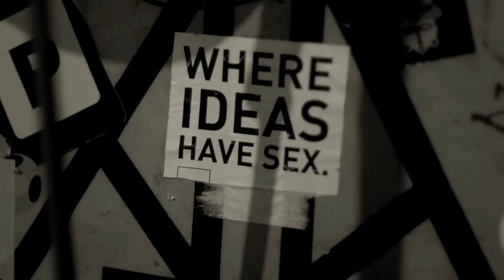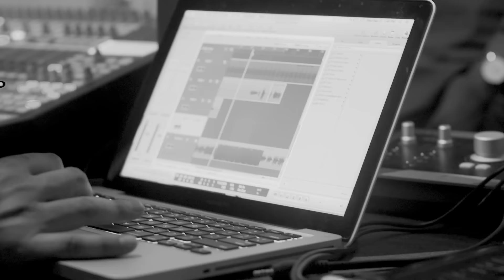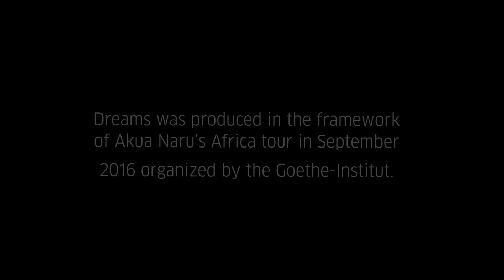Dreams - Akua Naru feat. Wangechi, Christine Kamau and Checkmate Mido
Dreams was produced in the framework of Akua Naru's Africa tour in September 2016, organized by the Goethe-Institut.
Vocals: Akua Naru, Wangechi, Checkmate Mido
Trumpet: Christine Kamau
Additional guitar: Kevin Munyi
Produced by: Nu Funk
Recorded at: ADA Creative Studio, Nairobi/Kenya
Video recorded and produced by: What's Good Studios